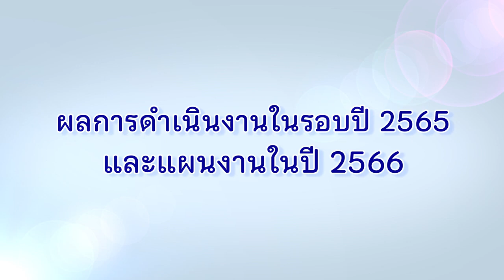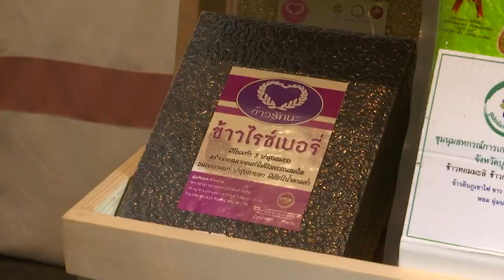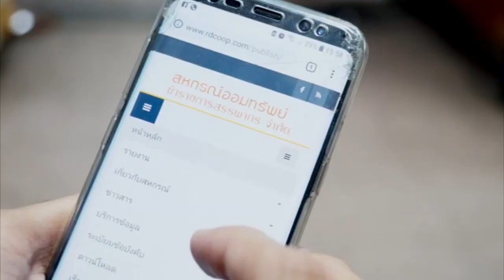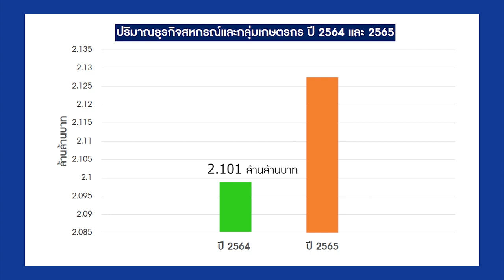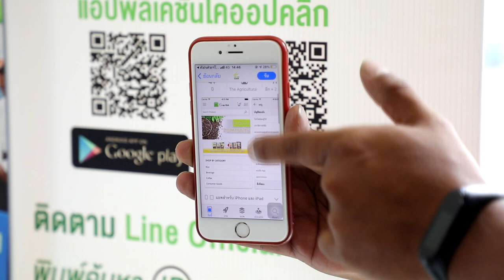ผลการดำเนินงาน ปีงบประมาณ 2565 กรมส่งเสริมสหกรณ์ (8/22)